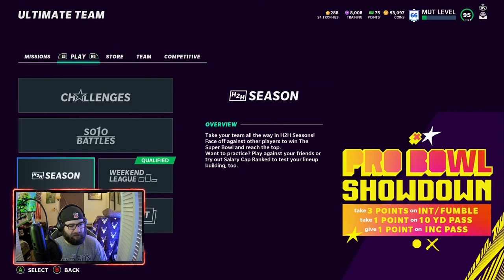New Legend Justin Smith!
Playing with a few new pieces on the team, including the new 97 Overall Legend Justin Smith!

Intro:
Song
My Heart
Artist
AEI (on behalf of NCS); LatinAutorPerf, ASCAP, LatinAutor, Featherstone Music (publishing), and 16 Music Rights Societies
Outro: